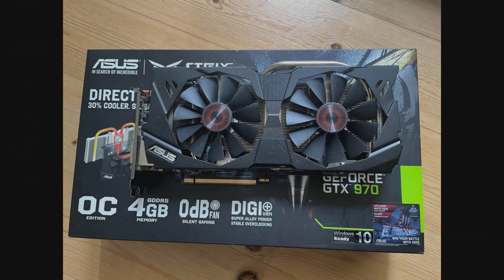Assetto Corsa graphics overhaul - with GTX 970 - performance test